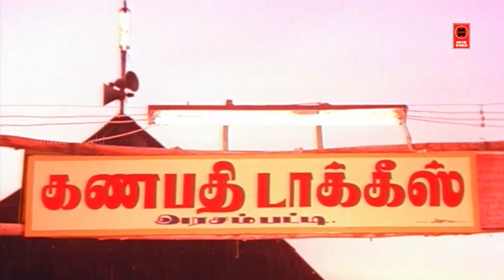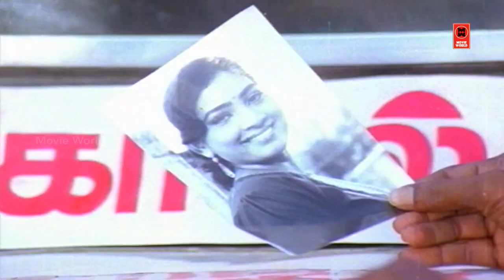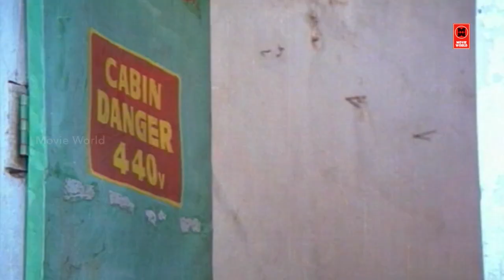செந்தில் சிறந்த நகைச்சுவை | Goundamani Senthil Best Comedy | Tamil Hit Comedy | Ponnuketha Purushan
Ponnuketha Purushan (transl. Perfect husband for the girl) is a 1992 Indian Tamil-language film, directed by Gangai Amaran. The film stars Ramarajan, Gautami, Rajeev, Sadhana and Vinu Chakravarthy. The film's score was composed by Ilaiyaraaja

Cast
Ramarajan
Gautami
Rajeev
Sadhana
Vinu Chakravarthy
Goundamani
Senthil
Kovai Sarala

Starring Ramarajan
Gautami
Rajeev
Sadhana
Vinu Chakravarthy
Country India
Language Tamil

|| ANTI-PIRACY WARNING ||

*COPYRIGHT PROTECTED*